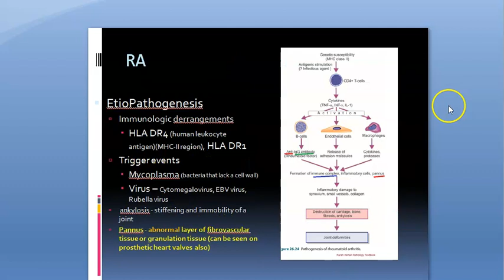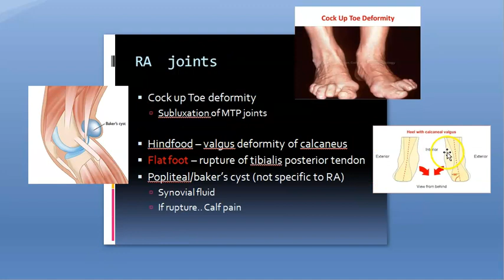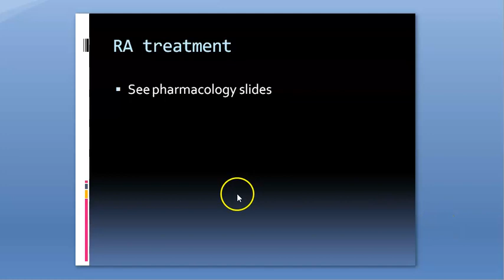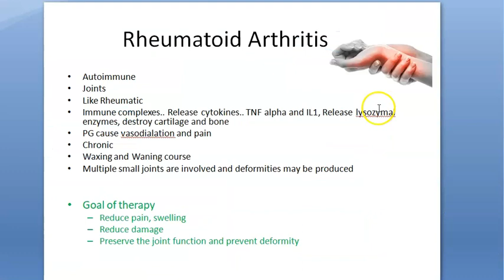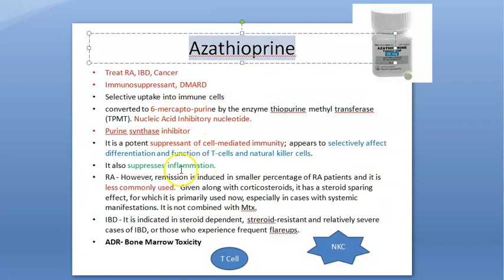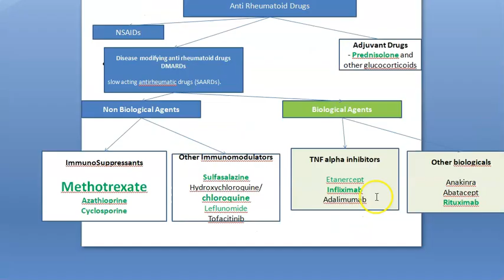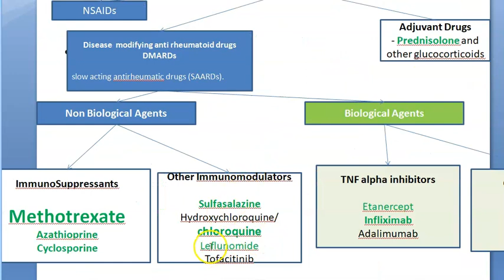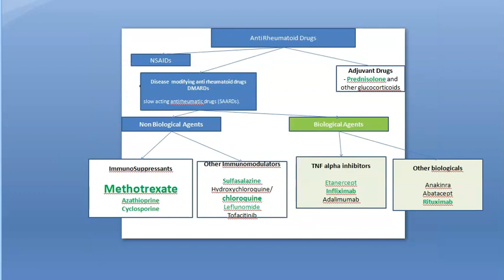Pharmacology 242 a Anti Rheumatoid Drugs Arthritis RA DMARD Disease modifying Methotrexate classify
Rheumatoid Autoimmune